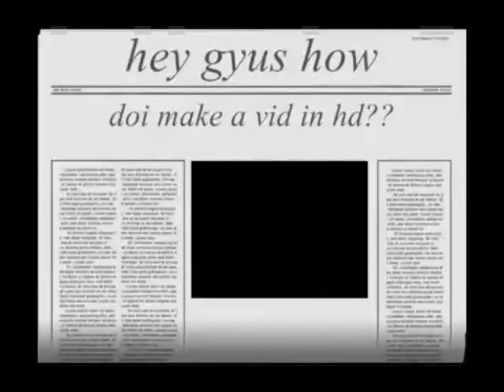Kelly Rapp: It's a Rap REMIXXXXXXXXXXXXXXXXXXXXXXXXXXXXXXXXXXXXXXXXXXXX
NOT AGAIN DIANE